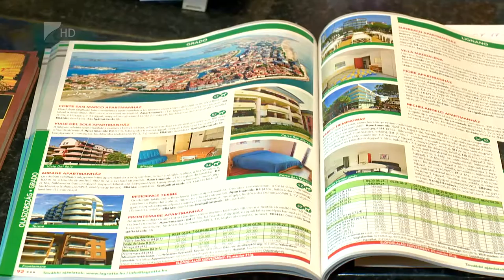A biztonságos utakat keresik a nyaralók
Az utazásszervezők szerint a kockázatosnak vélt országokba  kevesebben mennek idén. A merényletek  miatt az olcsó török utak nem kelnek el. Sokan inkább Bulgáriát, Olaszországot vagy a görög szigeteket választják.